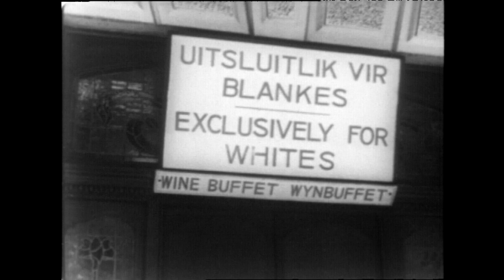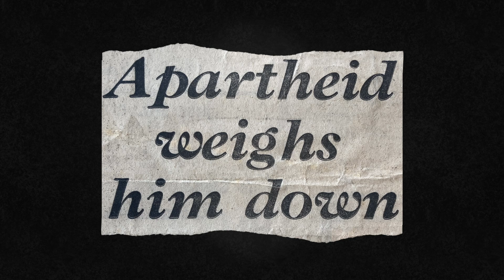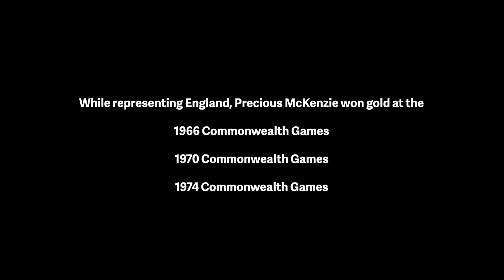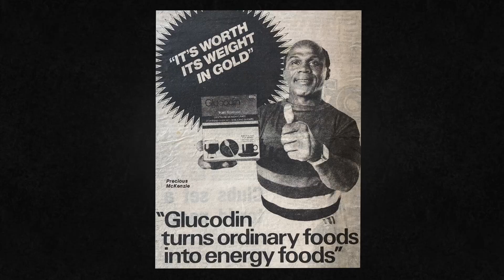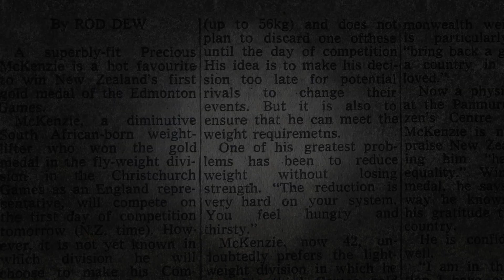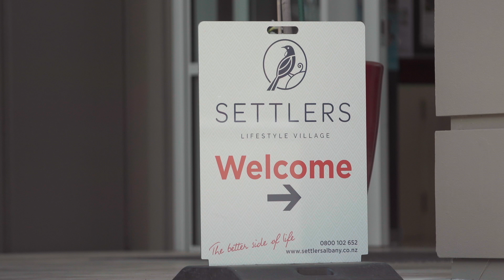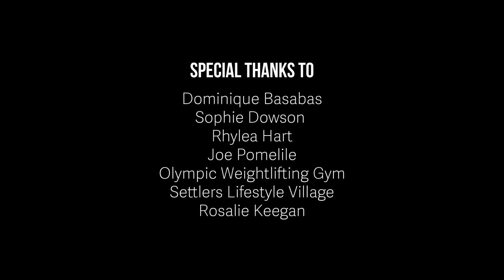Precious McKenzie's last gold medal | Scratched: Aotearoa’s Lost Sporting Legends | The Spinoff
From being barred from weightlifting competitions in apartheid-era South Africa to being embraced by his adopted home country New Zealand, Precious McKenzie’s is a story of determination – and of the importance of knowing your value.

Season two of Scratched: Aotearoa's Lost Sporting Legends celebrates six New Zealand athletes whose incredible feats have been forgotten or gone unappreciated. Featuring Meda McKenzie, Tuariki Delamere, Jane Tehira, Angela Walker, Precious McKenzie and Lee Ralph. New episodes weekly.